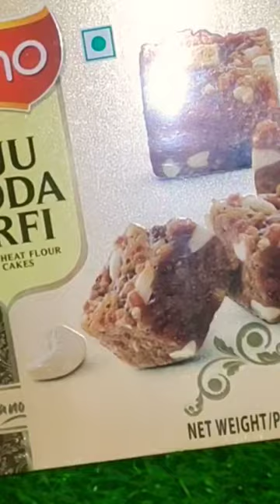Bikano kaju dhoda burfi